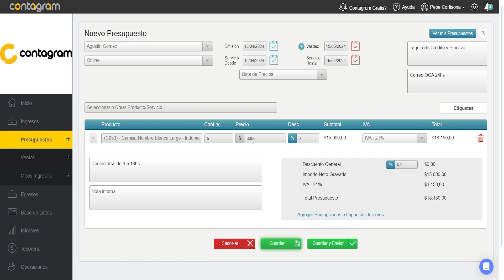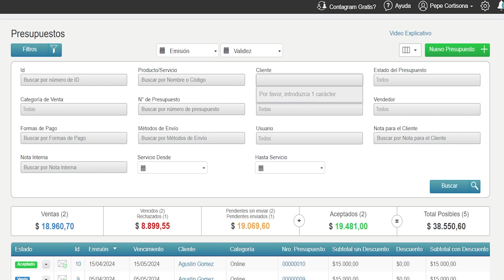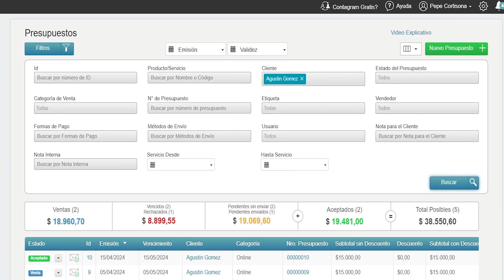Gestión de Presupuestos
Mirá lo fácil y rápido que se realizan los presupuestos en Contagram!